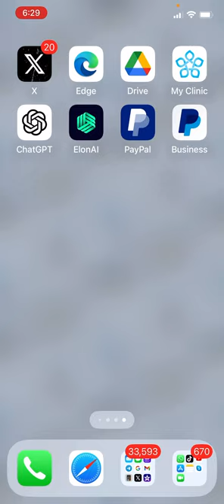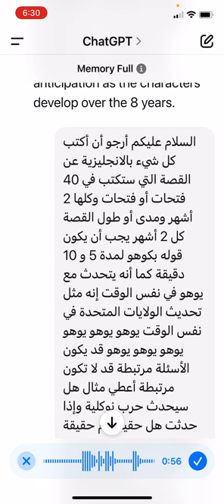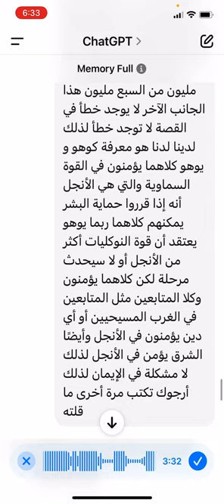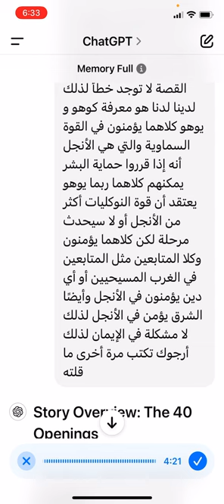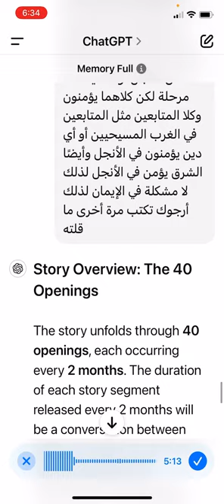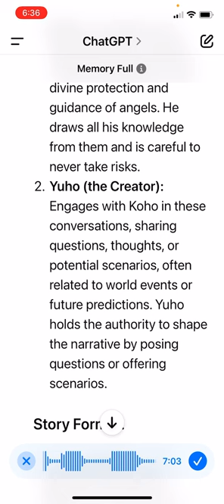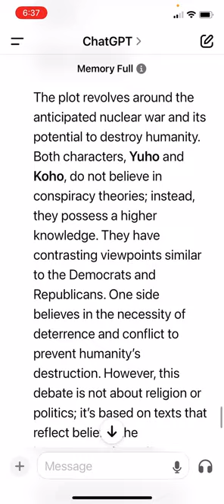نسمع ونقرأ و نتابع قصة ..هلاك الناس وفنائهم اثر الحرب العالمية الثالثة من على حق KOHOH ام UOHOH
TCTOK Announcement
نسمع ونقرأ و نتابع قصة
كوهوهKOHIH وقصة مناظره
‏UOHOيوهوه
من منهما مصيب في  مبدأ
و حقيقة تدخل الملائكة و خاصة
هاروت وماروت او احدهما  لانقاذنا
من دمار الحرب النووية فلا يموت الناس
هل فكرة وعلم KOHOH صحيح و صلدق
ام علم UOHOH كاذب وخادع

YOTUB announcement

نسمع ونقرأ و نتابع قصة  ..هلاك الناس وفنائهم اثر الحرب العالمية الثالثة من على حق KOHOH ام
UOHOH على باطل وكذاب